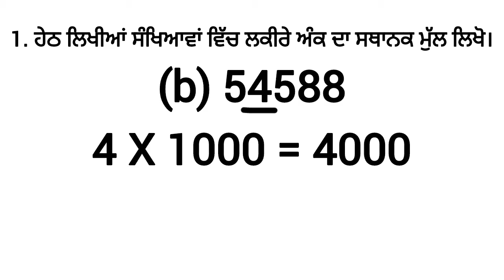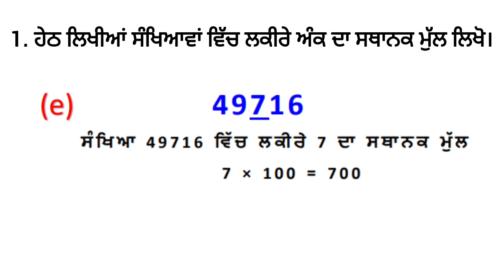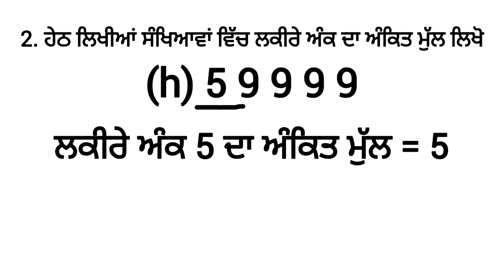PB 5 EX 1.2 (1,2) CLASS 5 MATH PSEB